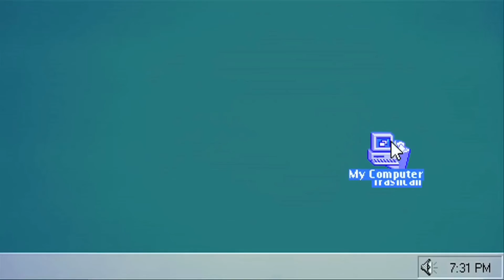I’m slowly dying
Moving houses suck